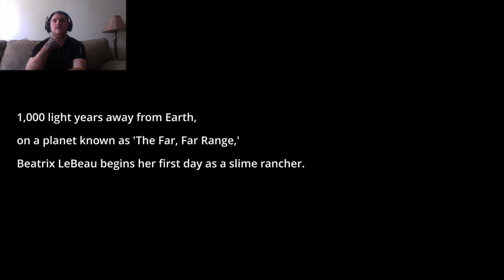Welcome to the Ranch! -Slime Rancher Part 1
Welcome to my ranch! In this episode we start our journey on the Far, Far Ranges Ranch! We will meet so many cute slimes and explore some amazing Biomes!